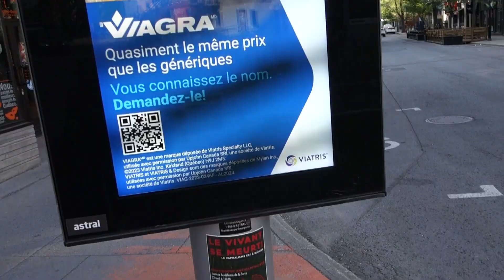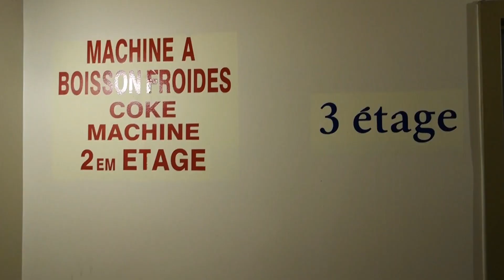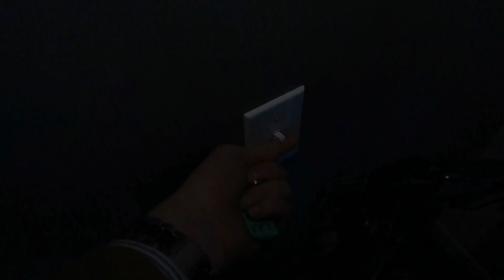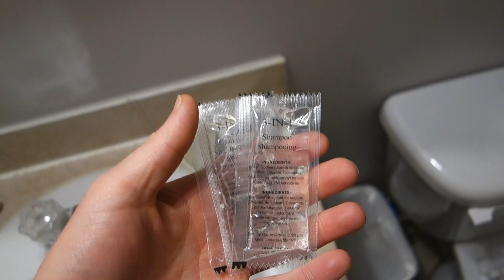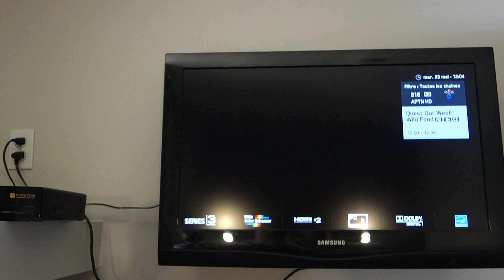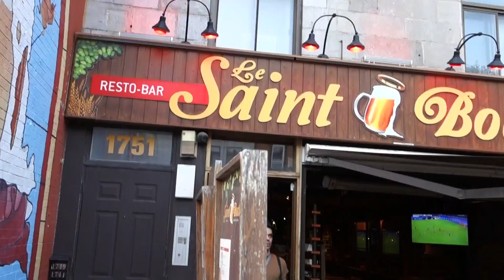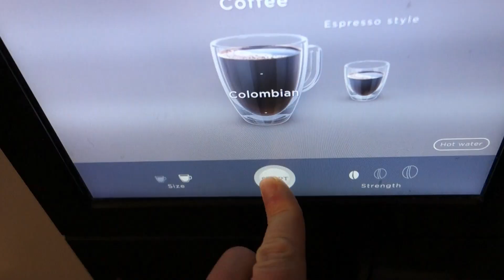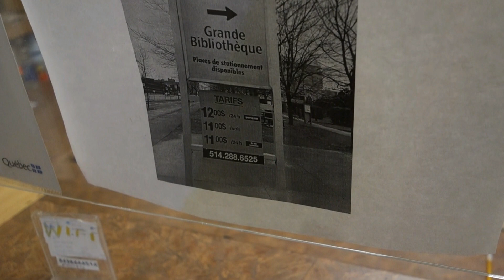Hotel Quartier Latin is Montreal's Best Cheap Hotel (Budget Accommodation Close to St. Catherine St)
Montreal hotels can be pricey, but for my money, the Hotel Quartier Latin Hotel is the best budget option. Located close to the bus terminal, St. Catherine Street restaurants & bars, and Old Montreal's historical attractions, Hotel Quartier Latin leaves you perfectly placed to take advantage of all the city has to offer. Watch this video for my full review of the Hotel Quartier Latin Hotel!